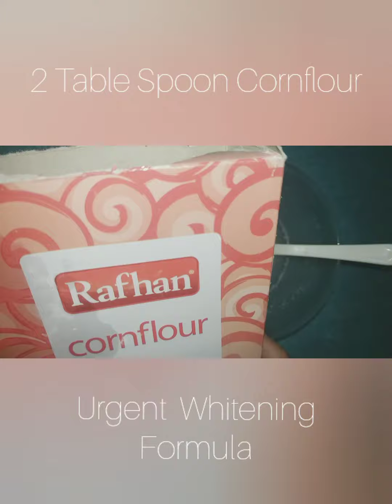Skin Whitening Formula Get Fair Skin With Disprin Tablets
Official YouTube channel of Beauty Tips

● Note : All ©️Copyrights  Are Reserved By Best Beauty Tips Collection. If AnyOne  Will Try To Use Our Content Then They Will Face a strike In That Case.
We Are Constantly Working Hard On Making The  ''Best Beauty Tips Collection'' Better &  More Entertaining For You. We Need Your Constant Support To Get Going. We Would Love To Hear From You.